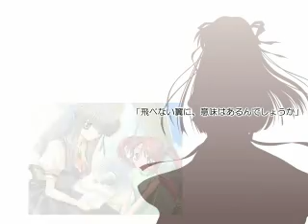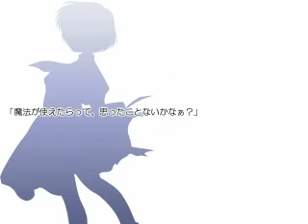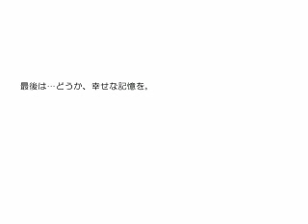[Key/Visual Arts] Air PC Game Opening：鳥の詩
Air Game Opening:鳥の詩
(Key presents)